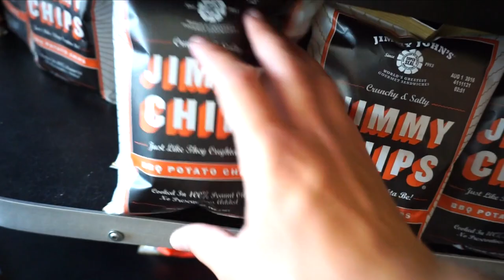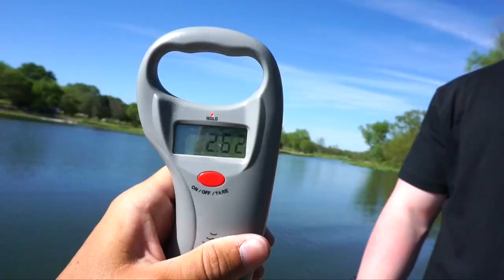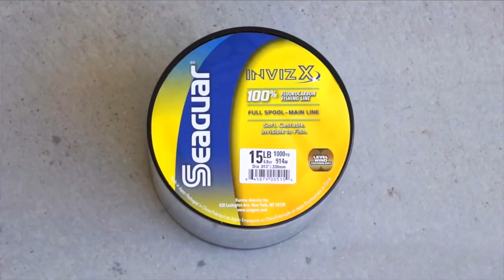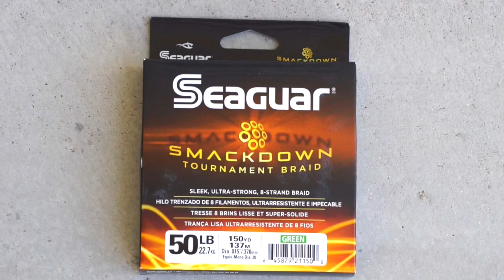Spring Bass Fishing with Frogs and Plastic Worms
In this episode of Fishing with Flair I hit a local lake in Nebraska in search of some spring time largemouth bass! The bass were beginning to spawn and the males were guarding their nests. The water was high and the fish were pushed back into some flooded grass. We began by pitching weightless Senkos near the bank to catch the cruising bass. Once the clouds moved in and the sun began to set I picked up a topwater frog and tossed it onto the grass and hopped it into the water generating strikes.

►GEAR◄

▪️Colors:
Green Pumpkin
Natural

▪️Rod:
 7' 3" Heavy
7' Heavy

▪️Boat: 1999 Bass Tracker 175

►CONDITIONS◄

▪️Sunny

▪️Water Temperature: 70-75

▪️Water Clarity: 1-2 ft

▪️Wind: 0-5 mph

▪️Air Temperature: 75

▪️Water Depth: 0-4 ft

▪️ Location: Cunningham Lake - Omaha, NE

► PERISCOPE: @FishinWithFlair